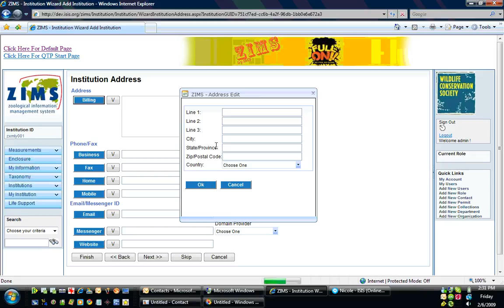adding an address here DOES NOT work like outlook!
I can't think of another way to explain why I hate this page, so I made a video